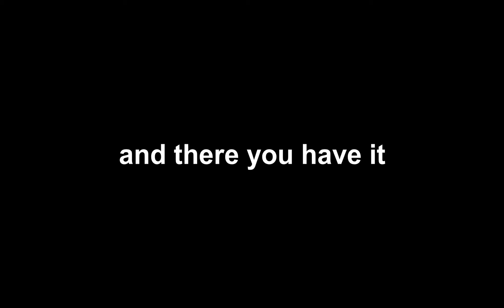Top 5 spots to hide from the ops